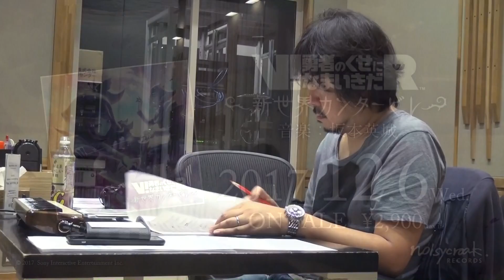「V!勇者のくせになまいきだR 新世界カンタービレ」ボーナストラック収録風景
破壊神さまっ、世界征服のメロディがやっぱりCDになりましたぞ！

『V!勇者のくせになまいきだR』オリジナルサウンドトラック
「V!勇者のくせになまいきだR 新世界カンタービレ」が2017年12月6日（水）に発売！

作曲は『勇者のくせになまいきだ：3D』から引き続いて坂本英城が担当。
フルオーケストラでレコーディングされサウンドの中にも「勇なま」らしさがしっかりと残っている本アルバムから、
ボーナストラックである「あんこくのメドレー by 魔王軍宮廷音楽部」の収録風景を公開します。

Amazon商品ページ：